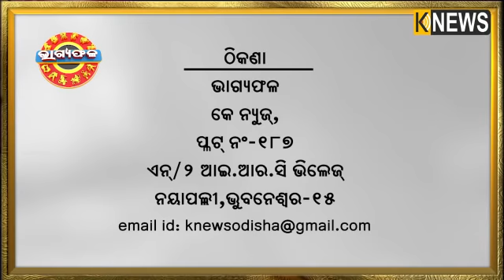ଦୈନିକ ରାଶିଫଳ || Bhagyafala || ମଙ୍ଗଳବାର || ୦୮ ଡିସେମ୍ବର ୨୦୨୦ || Knews Odisha